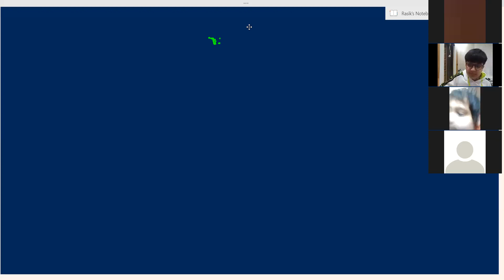Mathematics Class 5a,b,c P5 18-12-2021